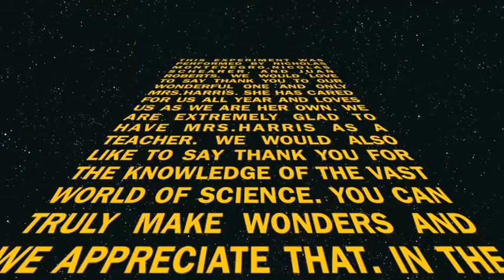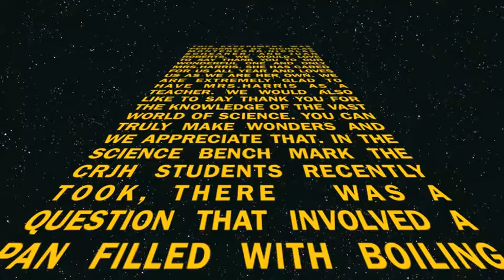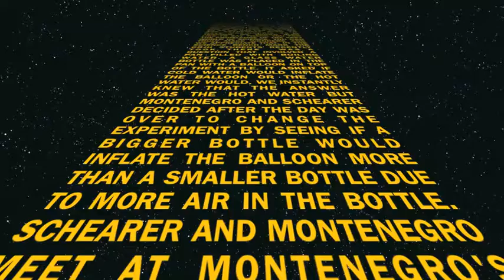MRS HARRIS IS THE BEST!